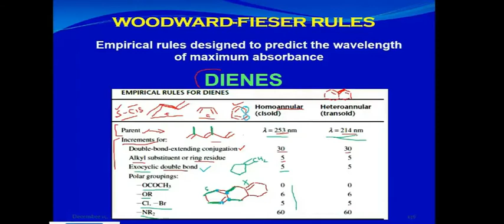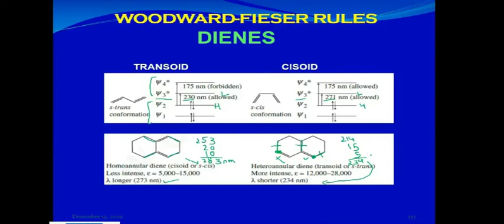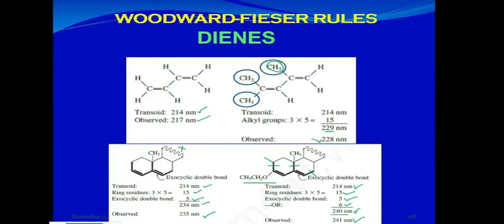Woodward Fieser Rules for Dienes (With subtitles) | Examples | UV/Vis Spectroscopy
This is a continuation of our previous video on W-F rules for dienes. Here you will find some examples on the same topic for calcuation of lambda max for dienes.